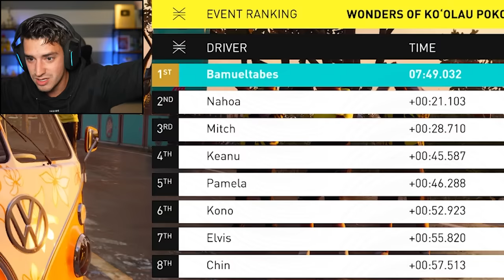THE FASTEST CAR IN THE WORLD! (The Crew Motorfest)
I drove the fastest car I've driven so far in The Crew Motorfest! I'm terrible at this game but having a ton of fun with it. Let me know if you'd like to see more episodes of this!